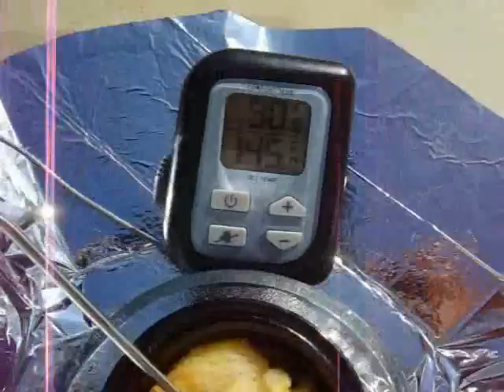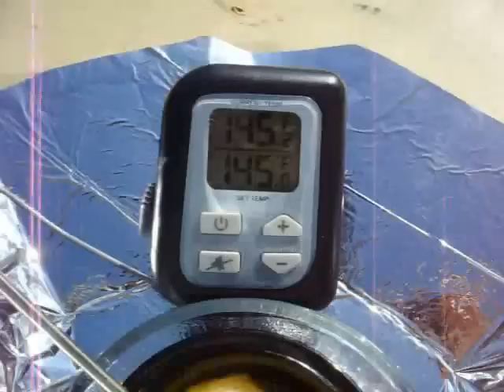Solar Cooked Mini Bread Pudding (Mini Solar Oven 2)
Mini Bread Pudding Recipe

1 t. dried currants
2 T. milk
1 1/2 T. whisked egg
1 T. sugar
3/4 cup of bread, cubed
3 drops vanilla extract